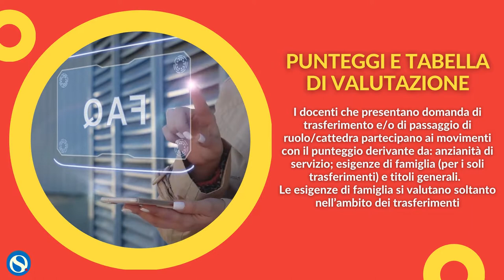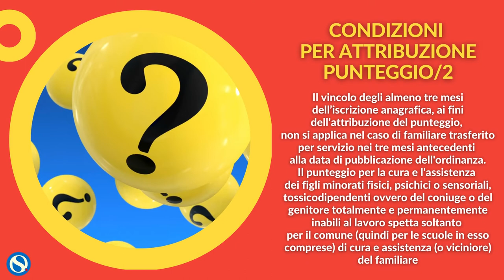Mobilità 2021, esigenze di famiglia: quali si valutano e quanto punteggio spetta